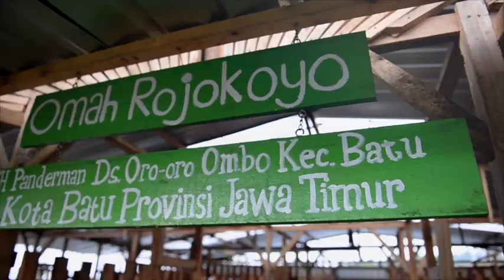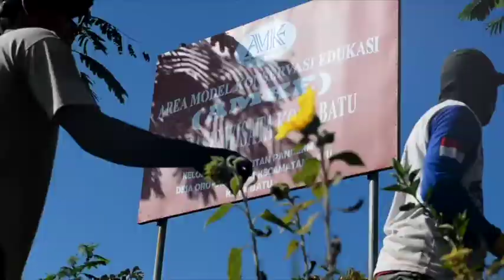Pulihkan Lahan Membangun Masa Depan 2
Salah satu program strategis nasional dengan tujuan mengatasi semakin luasnya lahan kritis dan sekaligus menggerakkan perekonomian masyarakat dengan memberikan manfaat sosial ekonomi yang nyata bagi masyarakat